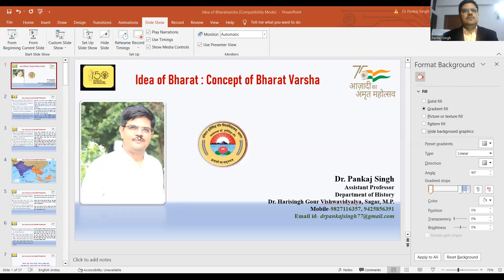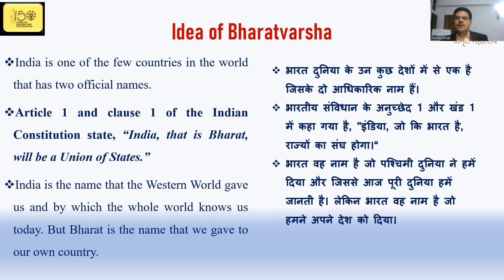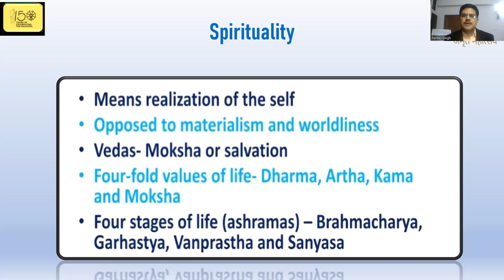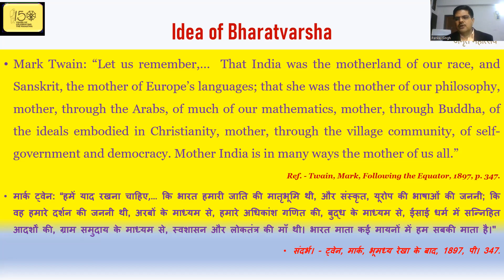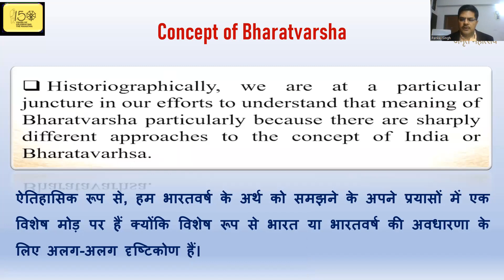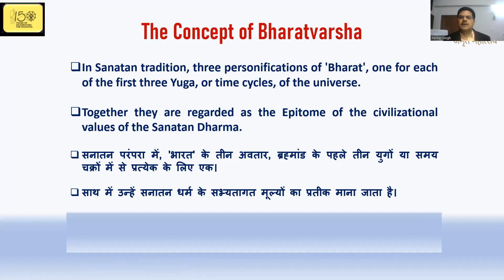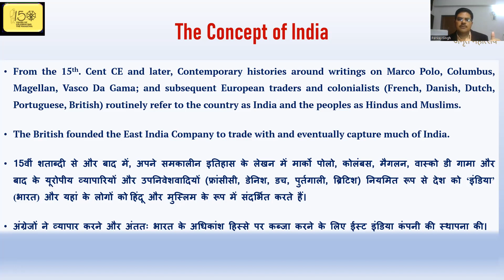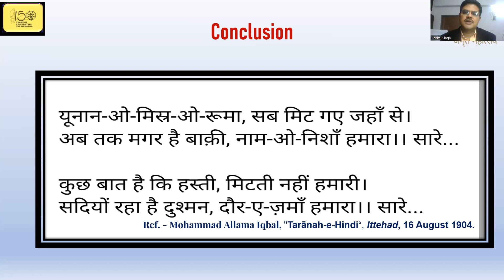Idea of Bharat Part -2 /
Thoughts of The Great Chinese Reformer & Philosopher - Confucius /चीन के महान सुधारक और दार्शनिक कन्फ्यूशियस के विचार

Buddhism बौद्ध धर्म

India historically is a vast nation that historically stretches from the borders of Afghanistan to modern-day Myanmar and spreads to Sri Lanka and other island nations in the south across the Indian Ocean. The current political international boundaries of India following independence from British colonial rule on the 15th of August, 1947 is still unsettled in various parts of the country following brutal fights and disputes.
India has passed through a spectacular and glorious past with an intermingling of various races and nations across the Indian subcontinent.  India is a land of great ethnic mixture with lofty Himalayas in the north, desert and salty marshlands in the west to the great Deccan peninsula in the south and the seven sister states comprising the Indian northeast which is biologically, geographically and ethnically continuous with South East Asia.
India has emerged successfully as a global powerhouse. India is a major global market for cheaper agricultural products, pharmaceuticals, iron and steel, coal, different minerals, timber products, garments and textiles, plastics, numerous chemical industries, and other industrial products and tools. The rich natural resources of the nation have sustained and fuelled the economic growth of the country post independence along with the support and hard work of both skilled and non-skilled labourers.  India is also one of the biggest workforce supplier to the entire planet by virtue of its gigantic population, educational and technical skills, advanced training as well as cheaper price for their service.
India, currently has the fourth largest army on the planet and is a nuclear powered nation; ranking among the top 10 countries across the seven continents. India has reached the status of the sixth largest global economy through her economic development and liberalization policies over the past four to five decades; and by attracting both direct and indirect foreign investments. The nation has made significant progress in the vast areas of modern education, science and technology and engineering with special emphasis to physics, chemistry, biology, statistics, agriculture, pharmacy, biotechnology, medical sciences, space technology, computer science, electrical, electronics, marine and power engineering, information technology, journalism and mass communication; as well in various disciplines related to humanities and sociology.
Indian arts and architecture has a glorious history since the days of the Indus Valley Civilization.

Hope you all will find something good in this video !